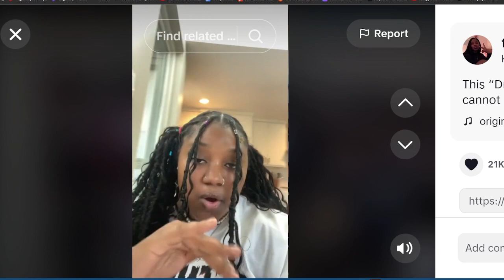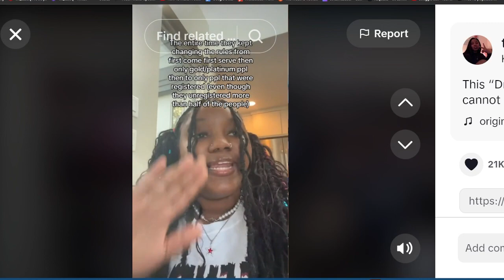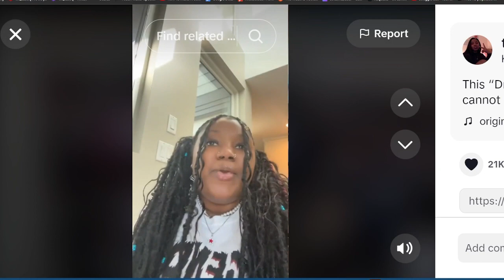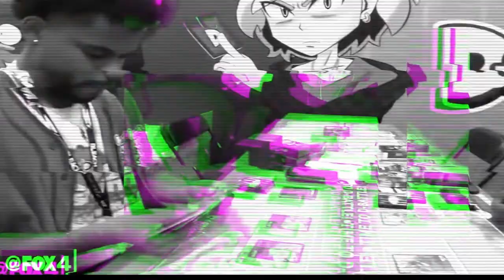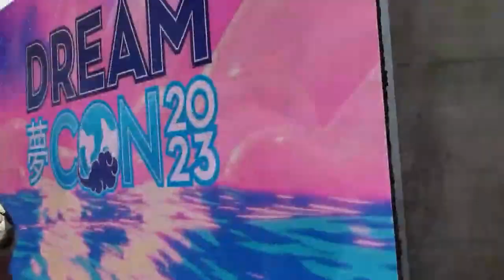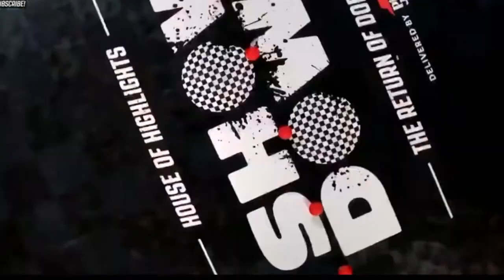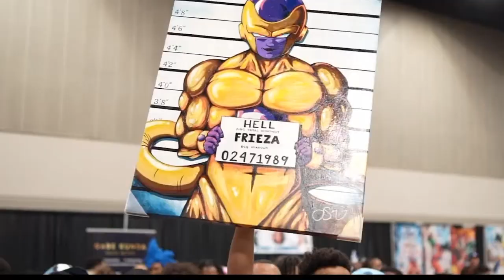DREAMCON CANCELLED!!?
This video is in response to people trying to cancel DreamCon!

Thank you to Jaz_Ent for the DreamCon 2023 footage go check out his vlog and Merch video from the Con

You can also follow me on all the socials I have here!